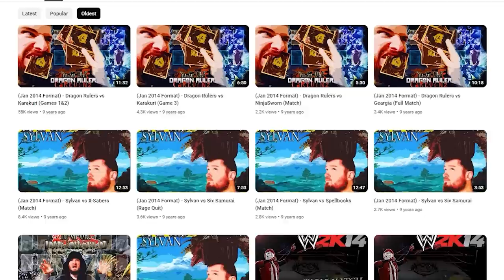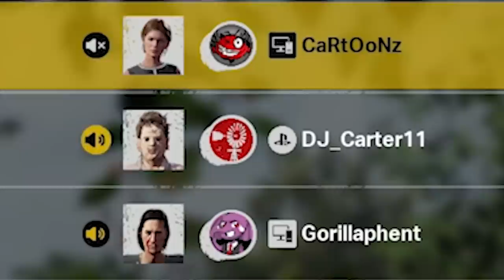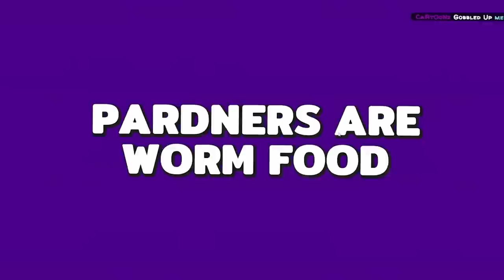CARTOONZ BEST OF 2023! (Merry Christmas!)